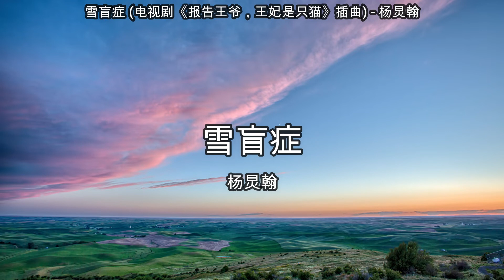雪盲症 (电视剧《报告王爷，王妃是只猫》插曲) - 杨炅翰【高音质】【歌词-Lyrics】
歌词-Lyrics
雪盲症 (电视剧《报告王爷，王妃是只猫》插曲) - 杨炅翰
作词：孟令楠
作曲：杨炅翰

这里白茫茫没有方向的紧张
心里还倔强回到最初的地方
时间也不长目光没落脚流浪
把眼睛闭上试着遗忘了想象
不想疲惫的探索未知的光亮
不如就这样
请你放弃我一身伤
在哪里闻到你身上的烟火香
挪着一步步彷徨寻找天堂
原谅一片雪盲
原来都在说谎
没道理好逞强
怎么回到安全港
竟然你就像影像刻在我心上
竟然不可能遗忘你是天堂
看不见的雪盲
看见都是假象
无谓冻伤流亡
只是你的温暖太滚烫
不如就这样
我这一步步彷徨寻找天堂
原谅一片雪盲
原来都在说谎
没道理好逞强
怎么回到安全港
看不见的雪盲
看见都是假象
无谓冻伤流亡